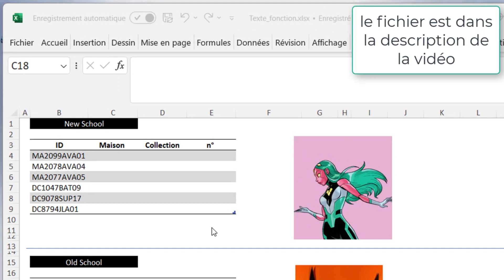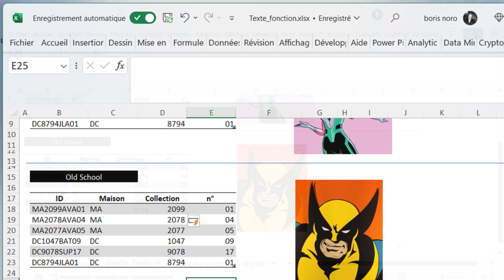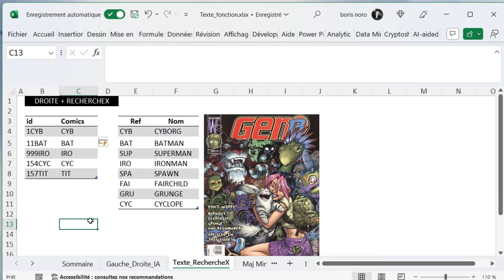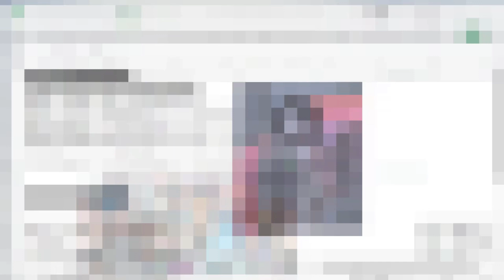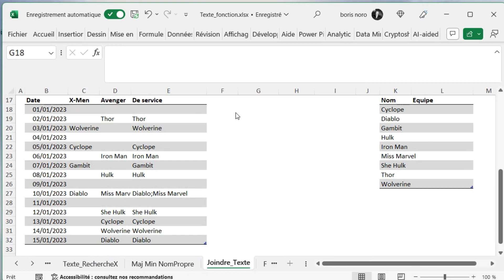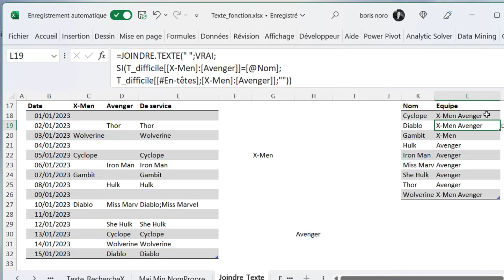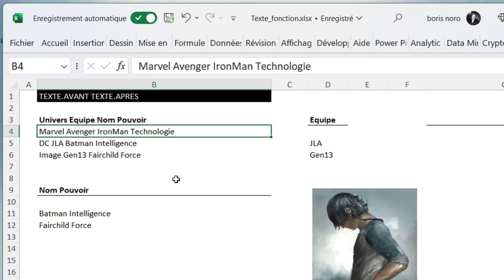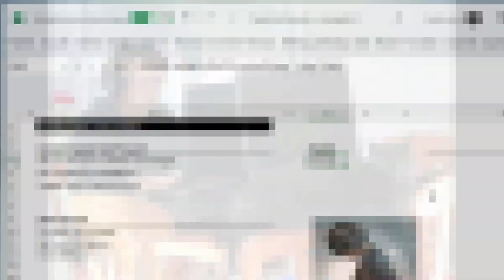Excel : les fonctions TEXTE pour formater et manipuler vos données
Découvrez dans ce tutoriel Excel les fonctions TEXTE, qu'elles soient nouvelles ou anciennes. Apprenez comment utiliser ces fonctions pour formater vos données, extraire des informations spécifiques, convertir des nombres en texte et bien plus encore. Suivez pas à pas les différentes étapes pour améliorer votre maîtrise des fonctions TEXTE dans Excel.

00:00 intro
00:14 remplissage instantané
02:54 DROITE et RECHERCHEX
05:00 MAJUSCULE MINUSCULE NOM PROPRE
06:00 FRACTIONNER.TEXTE
09:36 JOINDRE.TEXTE
11:00 TEXTE.AVANT TEXTE.APRES